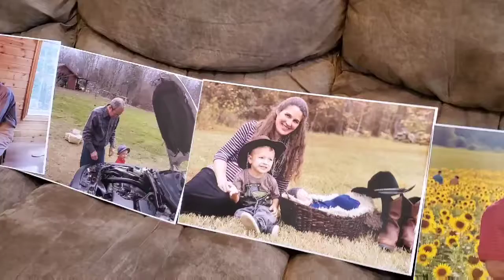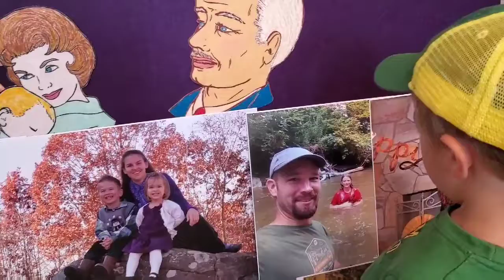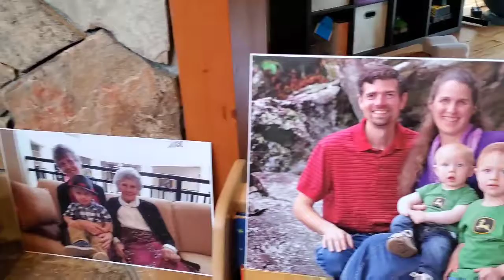Storytime with A & N "Happy Home"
Our day...